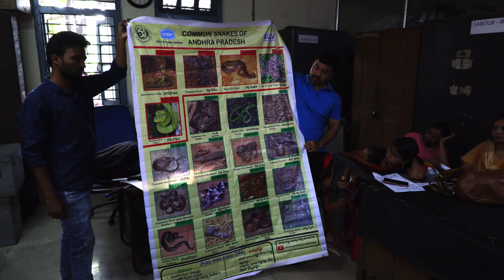Snake conservation - Save The Snakes and Living Zoology film studio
Snakes are an animal that people hate and fear and at the same time, there are many snake species which are endangered. Save The Snakes supports community-based snake conservation.

A documentary about the human-snake conflict mitigation will be released in 2019 by Matej and Zuzana Dolinay from Living Zoology film studio

Thank you to Save The Snakes, Eastern Ghats Wildlife Society, and Agumbe Rainforest Research Station!